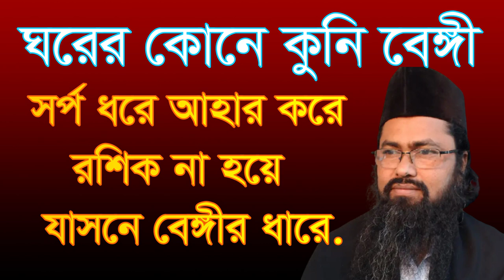ঘরের কোনে কোনি বেঙ্গ সর্প ধরে আহার করে। ব্যাপারটি বলেন। ghorer kone koni beng shorpo dhore ahar kore